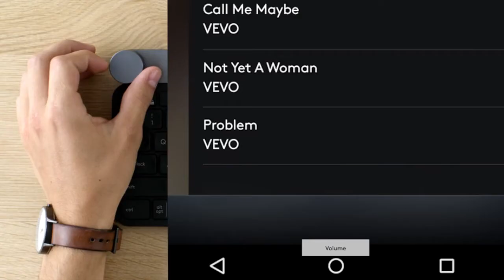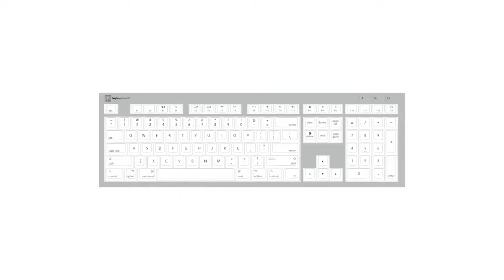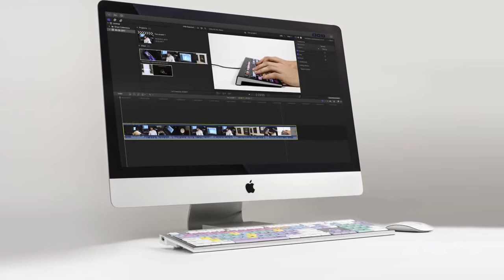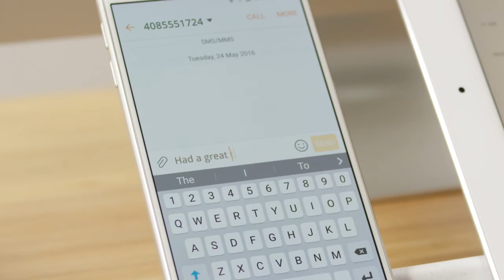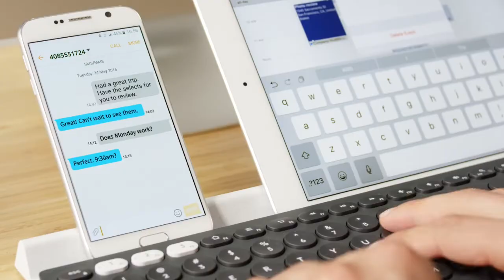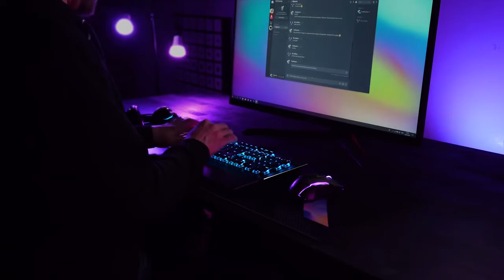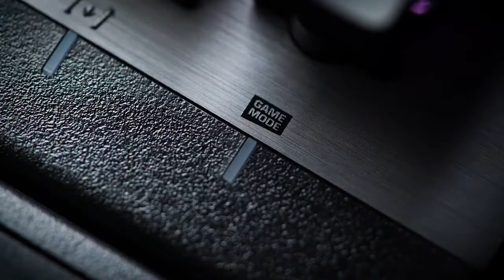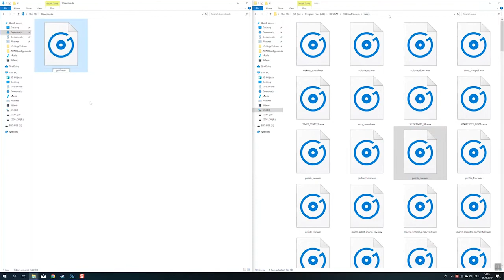Best Keyboards For Video Editing And Fast Typing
5.  0:09  Logitech Craft Advanced Wireless Keyboard

4.  1:19  Logickeyboard Designed for Adobe Premiere Pro CC - macOS

3.  2:15  Corsair K95 RGB Platinum Mechanical Gaming Keyboard

2.  3:27  Logitech K780 Multi-Device Keyboard for Computer, Phone and Tablet

1.  4:33  ROCCAT Vulcan 121 AIMO RGB Mechanical Gaming Keyboard

  Create a more fluid content creation workflow with the help of one of the best keyboards for video editing. The humble computer keyboard is an often-overlooked element of your editing rig, but investing in one of the best keyboards for video editing could help speed up your workflow and give you a more ergonomic typing experience. Most keyboards on this list will be compatible with at least Windows and Mac computers, while some like the Logitech K780 will also work with Chromebooks, iOS and Android devices.
  In this video are our recommendations for the Best Keyboards For Video Editing And Fast Typing. Choose yours!
*Best Amazon Today's Deals
*Try Audible and Get Two Free Audiobooks

keyboards for video editing,
editing keyboards,
best editing keyboards,
keyboards for editing,
fast typing keyboard,
keyboard typing,
best keyboards typing,
typing on different keyboards,
fast typing keyboard,
best typing keyboards,
best typing keyboards 2021,
keyboards for typing,
top typing keyboards,